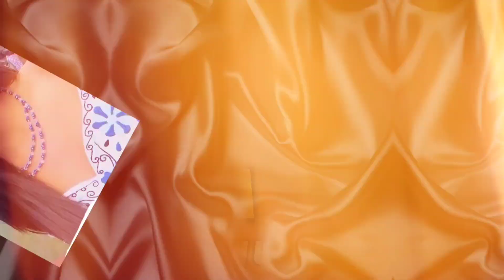ELVIA MAJI PARTICIPANDO EN UN VIDEO MUSICAL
INFÓRMATE MIJIN!!

En el siguiente video veremos a Elvia Maji en la ciudad de Otavalo, participó en un video musical.

DIVIERTETE VIENDO SU CONTENIDO